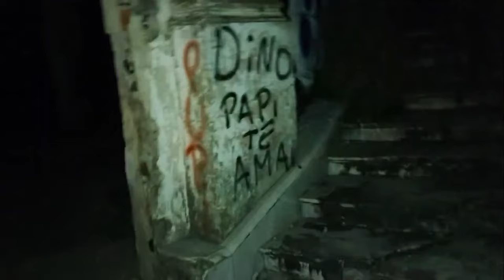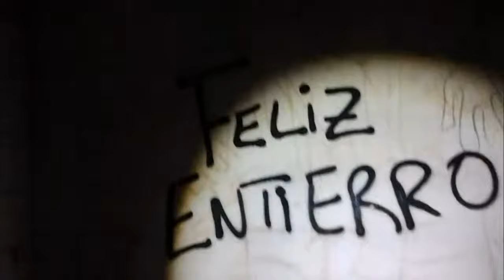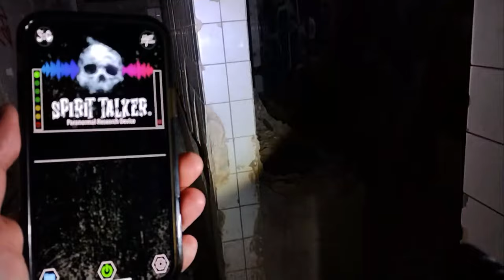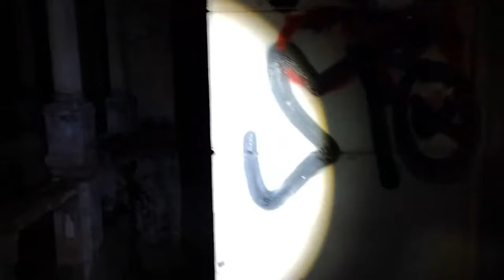Aterrador Encuentro con Fantasmas en el Palacio Piria | Investigacion con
Investigacion paranormal en una de las casas mas embrujadas en Argentina, el Palacio Piria en La Plata. Fantasmas se manifestaron y nos dejaron saber que ese era su territorio. Una noche muy escalofriante en una casa aterradora. Featuring @jermainextremo

¡Para Videos Xtras, Detrás de Escenas y muchas cosas más!

¡AYÚDAME A HACER MÁS CONTENIDO E IR A LUGARES ATERRIADORES! 🖤

Acerca de: Bruce Jay crea contenido en este canal sobre lugares embrujados, exploraciones y temas de terror. Algunas series incluyen Oso Blanco en Puerto Rico, El Morro en Puerto Rico, El Hotel Eden en Argentina, El Gran Hotel Viena en Argentina, The Clown Motel en Nevada.

Toda la evidencia de actividad paranormal que capturo con la cámara de demonios y fantasmas durante mis cacerías de fantasmas e investigaciones paranormales es real y algunos de los videos más aterradores de YouTube. Los lugares embrujados a los que voy durante la noche siempre son aterradores y no puedo esperar para compartirlos contigo.